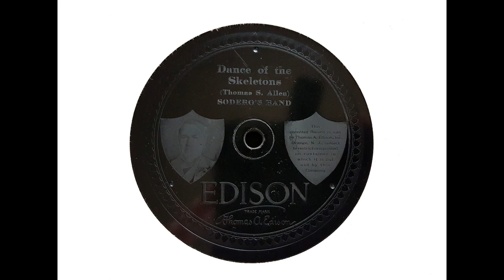Sodero's Band - Dance of the Skeletons (Allen) (1915)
Sodero's Band plays 'Dance of the Skeletons,' recorded in New York on 29 July 1915.

This is an extremely low level recording, and has not been easy to process despite the fact that my copy is an early pressing. At one point, I was going to give up and instead work on something else. I then noticed that this is the only recording of this title that is listed in the Dictionary of American Historical Recordings - and the online version on that site is unlistenable! After a little more work, I felt the result was acceptable - so here it is!